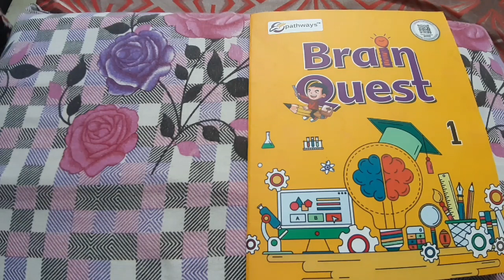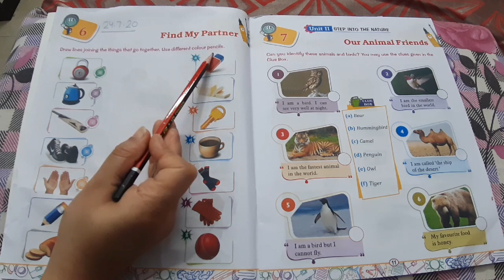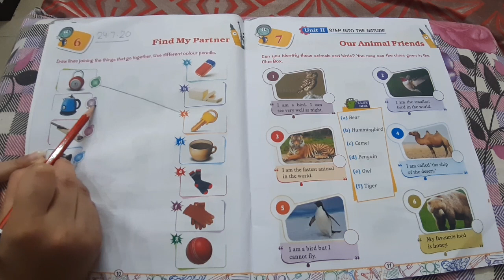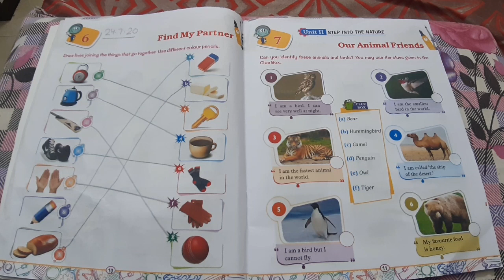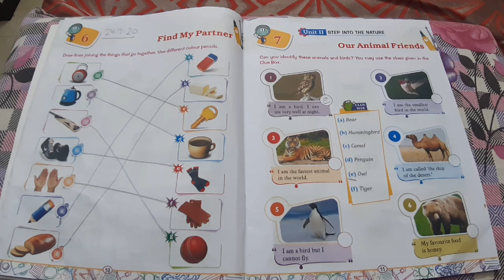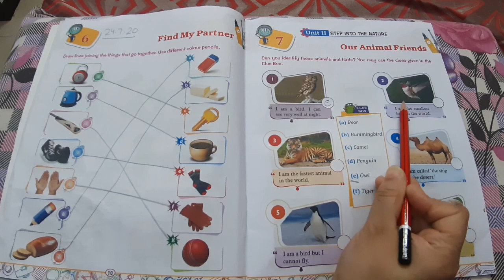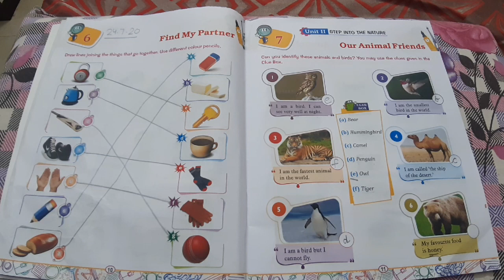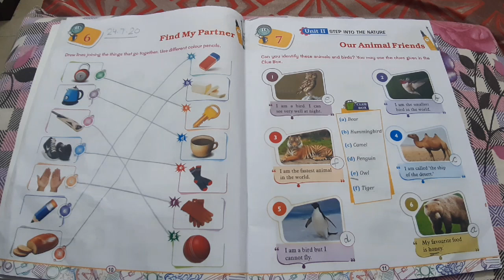G.K (PART 8 )